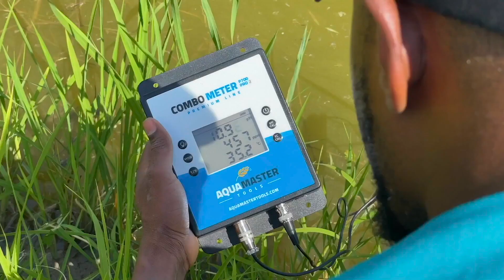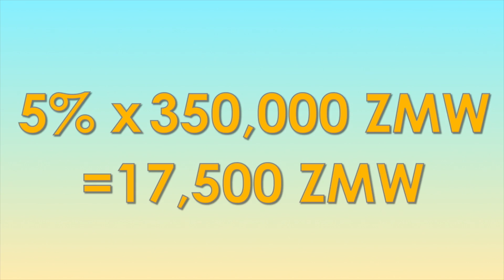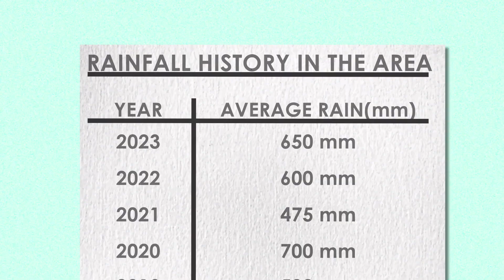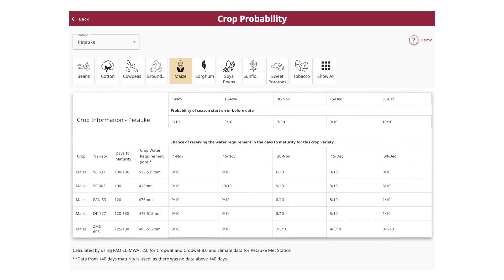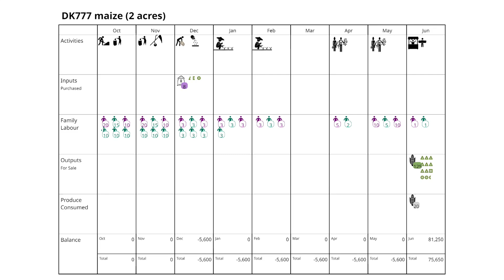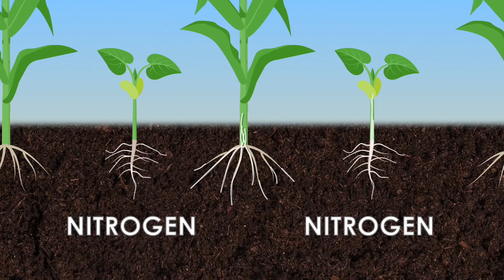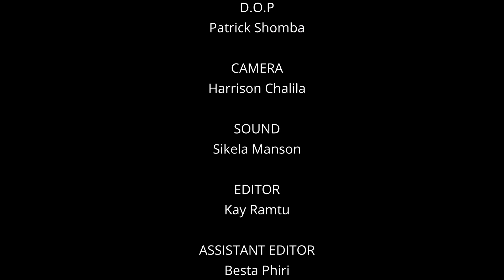Munda Make Over Series 2 - Ep 26:Legumes, Insurance, Climate Literacy and Crop Diversification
This week we are in Chongwe visiting a young Farmer Arthur Abwino.
A young farmer very serious with his farming. He has 15 ha under farming out of
25. He moved to the farm in 2019. He grows maize, groundnuts, soya beans, and
sunflower. He has some chicken and goats. He has a bore hole and solar pump. He
grows winter maize but currently has okra under irrigation. His maize failed.

Arthur Abwino is a serious farmer who after having tried farming in various places
finally settled on this farm five years ago. Like many farmers he has faced challenges buthas resolved to carry on, calling Chongwe home.

We are learning about:

Planting drought tolerant legumes to help you reduce losses in case of extreme drought.
Importance of Insuring you Crops and Livestock.
find out how adding an intercrop of Bracharia will also help feed your livestock!
How do we become climate smart?